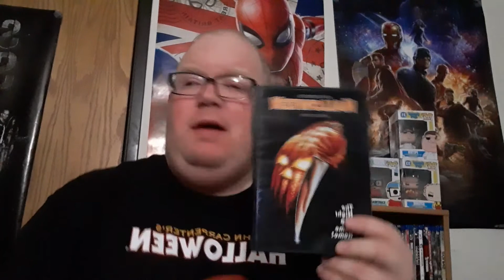Original VS Remake: Halloween